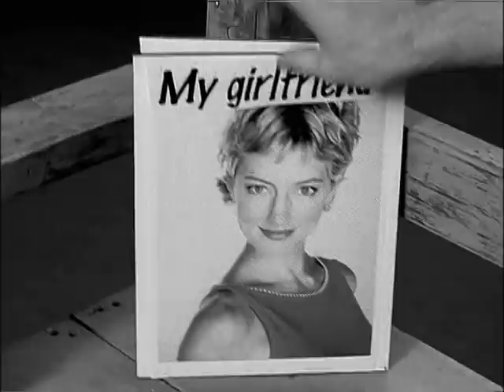Titus • Episode 21 • Episode 27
Ken asks Christopher to be the best man at his wedding to Kathy. When Kathy pushes Christopher too far at the rehearsal dinner, Christopher retaliates – by showing her the video from "What's Up, Hollywood".